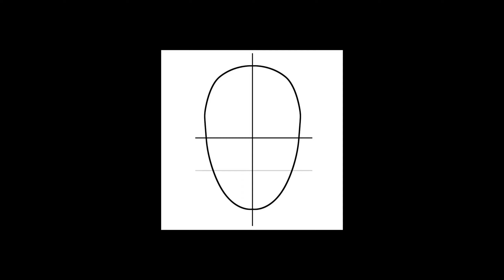Portrait live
This is a 13 minute video of you drawing a face and drawing a background on a white canvas sketch and is dedicated to anyone who wants to do a live portrait.